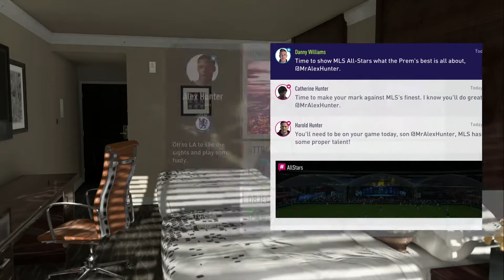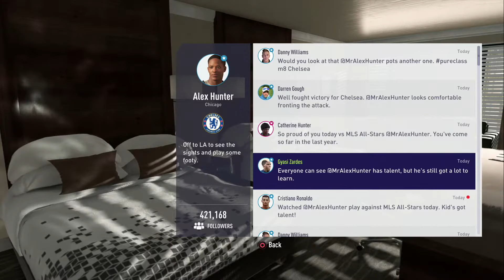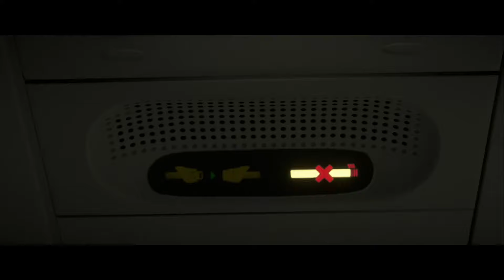[PS4 Pro] FIFA 18 - The Journey Gameplay #3 (1080p/60fps)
FIFA 18 - The Journey Gameplay #3
1080p/60fps

Bringing back the trophy from the Pre-Season Tour, Alex Hutner & The team are ready to get back into the Season.

Not to forget our official facebook page!

Last but not least our official blog!